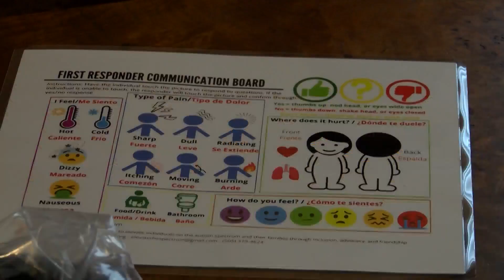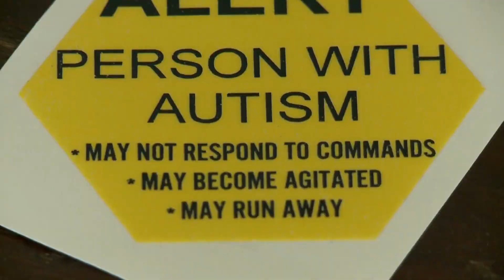‘Hero bags’ aims to improve communication between first responders, those on the autism spectrum